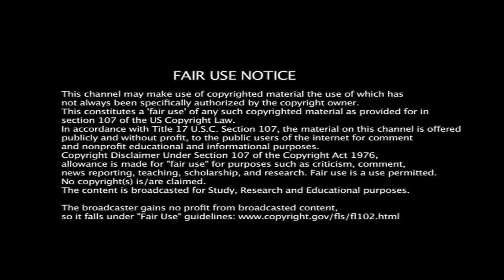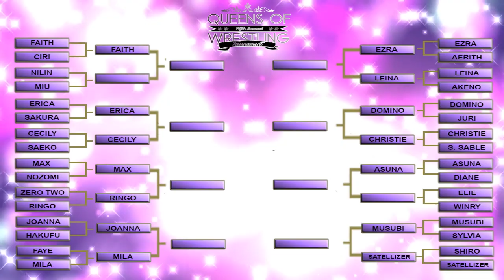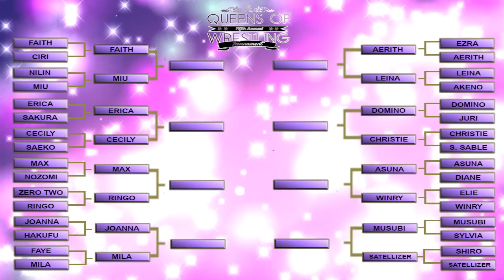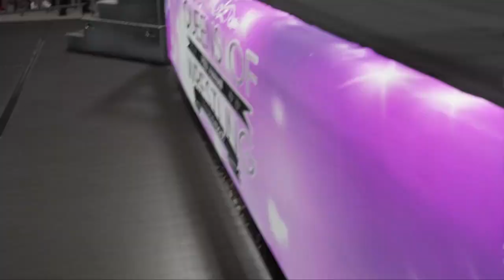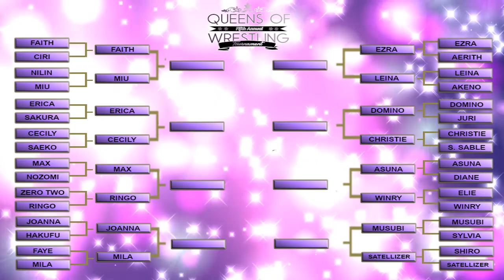2019 Queens of Wrestling Tournament Episode 4 | Round 1 - Part 4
Tonight, the final three matches in Round One of the Queens of Wrestling Tournament begin, where only three more women will advance to the second round with a chance to possibly main event Queens of Wrestling 5!

Who will claim their spots in Round Two? Find out tonight!